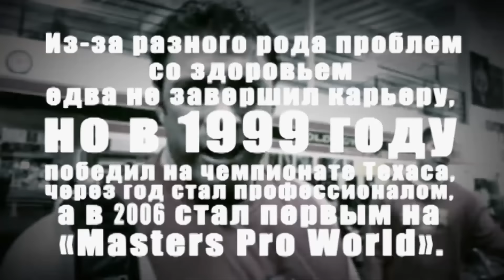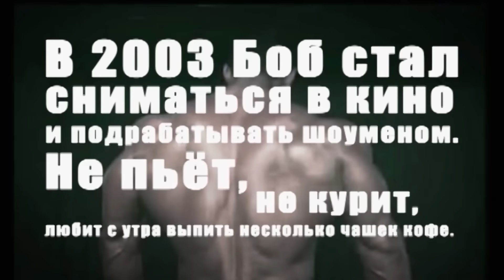История бодибилдинга: Боб Чичерилло - спортсмен и актёр - Bob Chicherillo